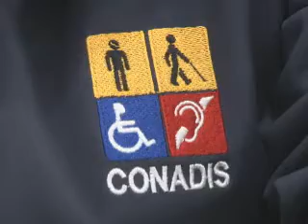Personas con discapacidad tendrán transporte gratuito (Noticias Ecuador)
Movidelnor, Conadis y La Unión Provincial de Taxistas para facilitar el ejercicio del derecho al voto de las personas con discapacidad mediante convenio facilitara a los integrantes de este grupo el próximo domingo 19 de febrero el servicio de movilización gratuita a través de los taxis convencionales.